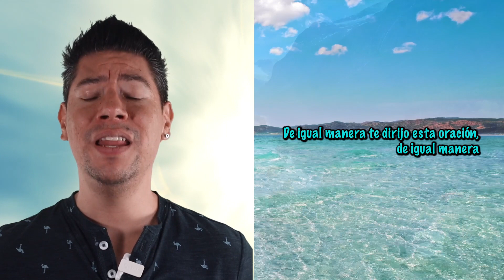ORACIÓN DE PROTECCIÓN Y CONFIANZA EN DIOS [ ORACIONES DE LA MAÑANA 🙏🏼 ☀️ ] /MV ORACIONES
Dios Mío, hoy pongo todo lo que tengo y lo que soy en tu presencia, confiando en que allí todo está seguro. Amén 🙏🏼

Dios mío, no permitas que me inquiete ni que me vuelva presa de la ansiedad, ayúdame a ser libre de los problemas y las preocupaciones que existen en este momento de mi vida. 😇
Les deseo un muy feliz día, que Dios guíe su camino y los envuelva en una lluvia de bendiciones
Amén 🙏🏼

MV. Oraciones